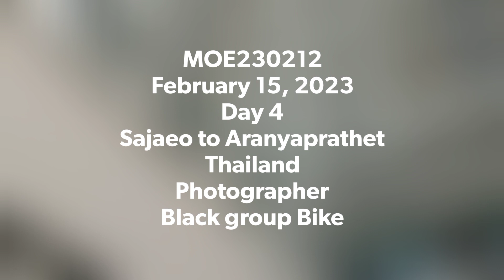MOE230212 February 15, 2023 Day 4 Sakaeo to Aranyaprathet, Thailand